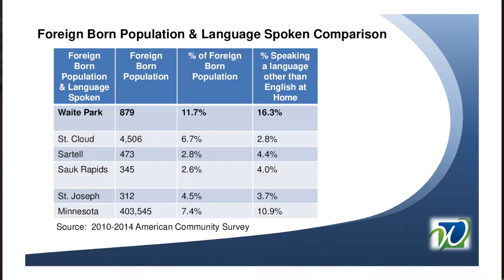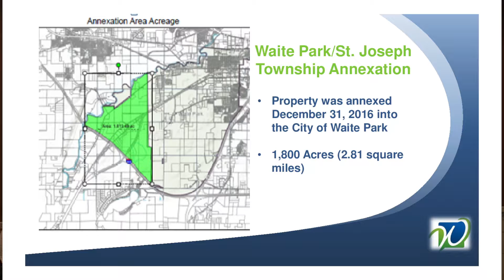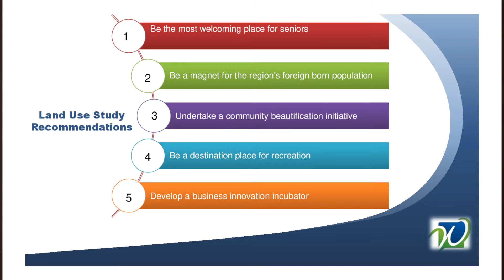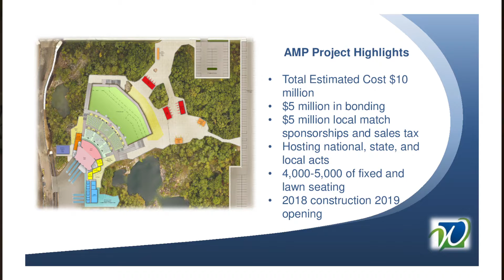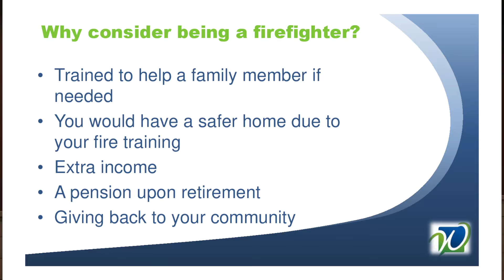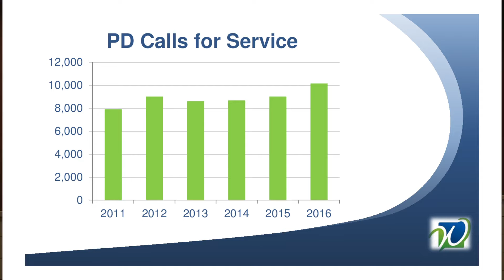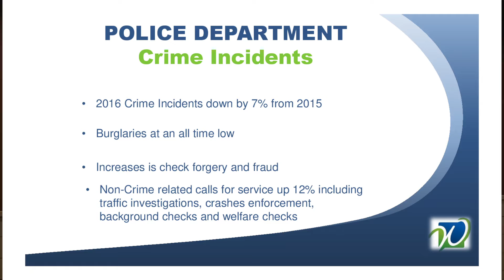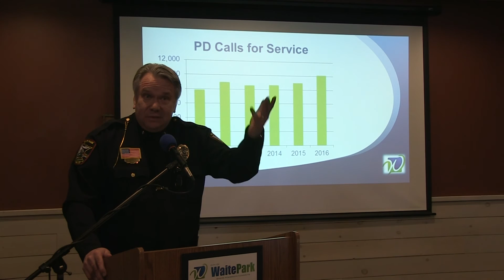2017 Waite Park State of the City Address